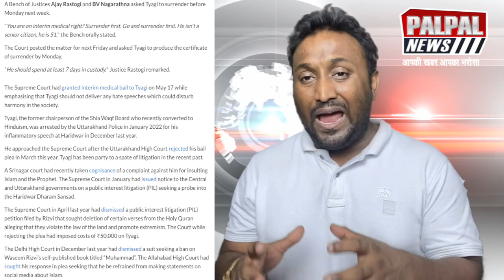दोबारा जेल में चक्की पीसेगा जितेंद्र नारयण त्यागी, जस्टिस यूयू ने दिया 440 वोल्ट का झटका